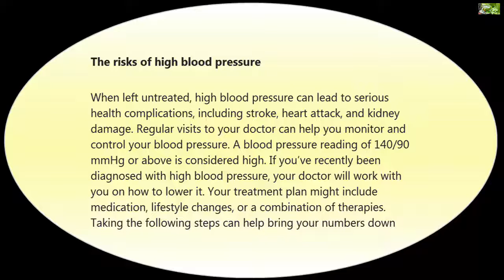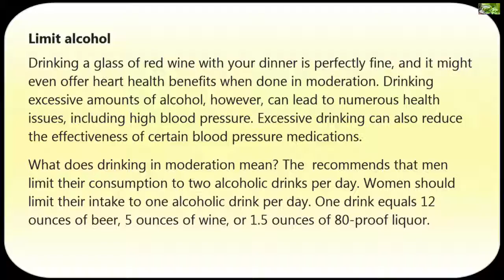What is Blood Pressure 7 Home Remedies Managing High Blood Pressure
what is blood pressure  7 home remedies managing high blood pressure . high blood is very dangours plz watch the video